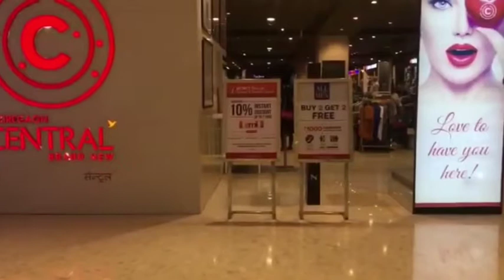Oberoimall Mega sale 50% to 70% off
Oberoimall Mega sale 50% to 70 off on @zara
@lifestyle @central and more

Best offer on premium clothes

Adress- oberoimall , goregaon East , Western express Highway , Mumbai- 400063